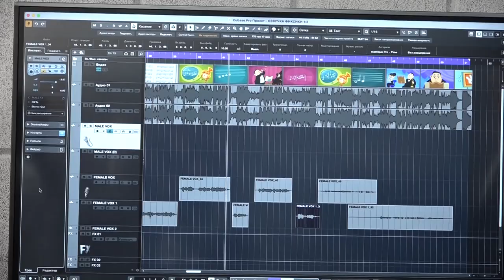С рабочим визитом Северский район посетил Сергей Алтухов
Перед обсуждением запланированных вопросов, в сопровождении главы района, для депутата Государственной Думы  провели экскурсию по одному из старейших образовательных учреждений Кубани - «Краснодарскому краевому колледжу культуры». Директор учебного заведения Жанна Тиунчик поведала об истории и нынешних достижениях преподавателей  и учащихся. Кроме того депутату показали недавно открывшуюся на базе колледжа первую в Краснодарском крае «Школу креативных индустрий».
Все выпуски новостей смотрите на нашем YouTube канале:
ТРК Атаман.